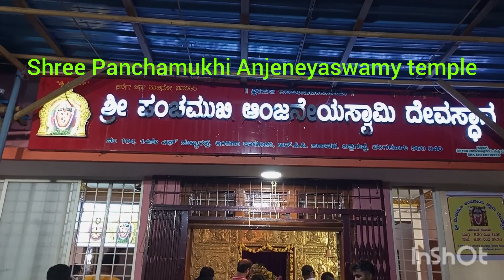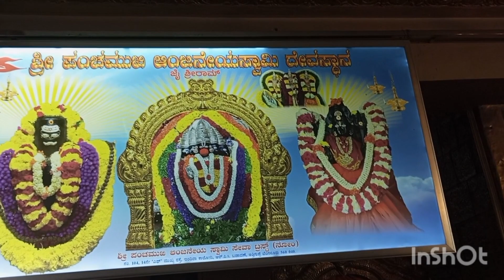Shree Panchamukhi Anjeneyaswamy Temple,Attiguppe..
Miracles are happening at Sri Panchamukhi Anjeneyaswamy Temple, Gundappa stone is rotating.. great place to visit🙏🙏🙏
Address: Sri Panchamukhi Anjaneyaswaami Gudi - Attiguppe, 102, 5th D Cross Rd, Indra Colony, BCC Layout, Attiguppe, Bengaluru, Karnataka 560040